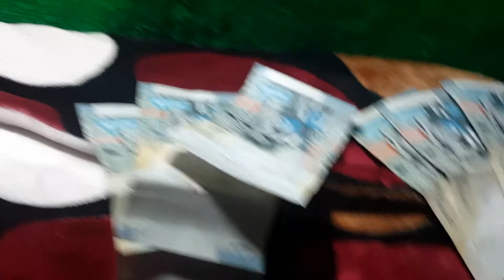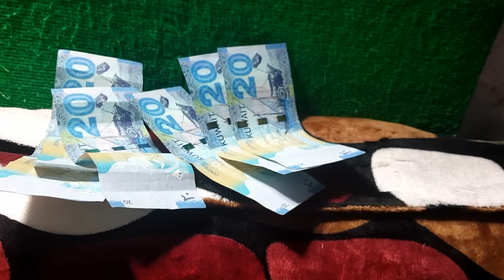SIKRETO NG KINEMASTER | ANO KAYANG GAWIN NG KINEMASTER | TRICKS OF KINEMASTER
KINEMASTER TRICKS
SIKRETO NG KINEMASTER
ANO KAYANG GAWIN NG KINEMASTER